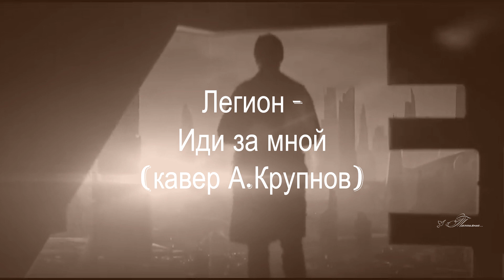Легион - Иди за мной (кавер А. Крупнов)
слова  -  З. Гиппиус

Полуувядших лилий аромат
Мои мечтанья легкие туманит.
Мне лилии о смерти говорят,
О времени, когда меня не станет.

Мир — успокоенной душе моей.
Ничто ее не радует, не ранит.
Не забывай моих последних дней,
Пойми меня, когда меня не станет.

Я знаю, друг, дорога не длинна,
И скоро тело бедное устанет.
Но ведаю: любовь, как смерть, сильна.
Люби меня, когда меня не станет.

Мне чудится таинственный обет…
И, ведаю, он сердца не обманет, —
Забвения тебе в разлуке нет!
Иди за мной, когда меня не станет.
                                      Зинаида Гиппиус